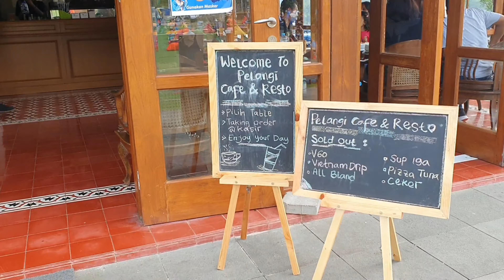MAIN KE PELANGI CAFE & RESTO BOGOR SAMA BAYI | TEMPAT VIRAL DAN HITS DI BOGOR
Hallo semua..
Minggu ini Ibun & Ayah mau review jujur tempat makan yang lagi viral dan hits di Bogor. Kita sekalian staycation mau ngerayain Ulang Tahun Ayah yang sudah lewat 18 Agustus kemarin.

Hari ini yang kita datengin:
Pelangi Cafe & Resto
Jam Operational 10 AM - 10 PM
Lokasi: Jl. Bukit Pelangi Jl. Kp. Sawah No.Rt 01/04, Gn. Geulis, Kec. Sukaraja, Bogor, Jawa Barat 16711

Aplikasi:
KineMaster
PixelLab